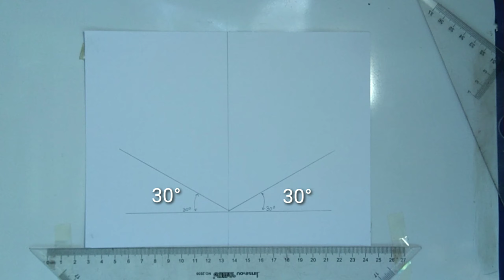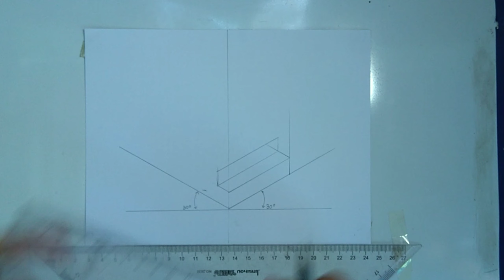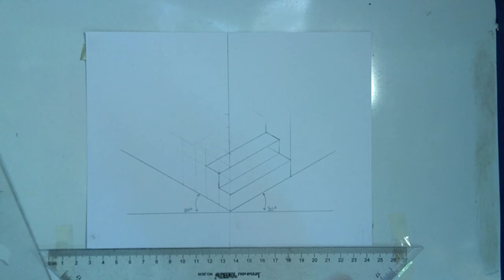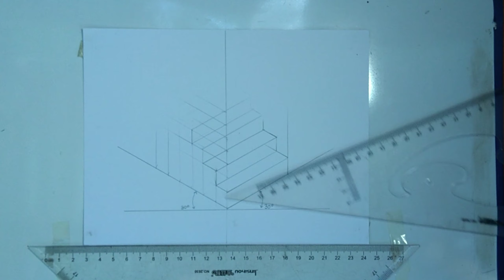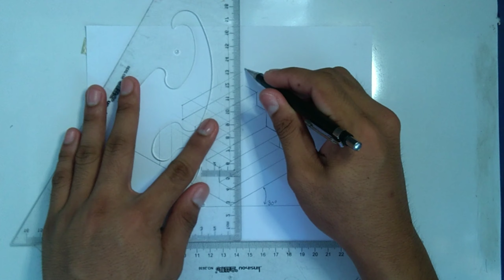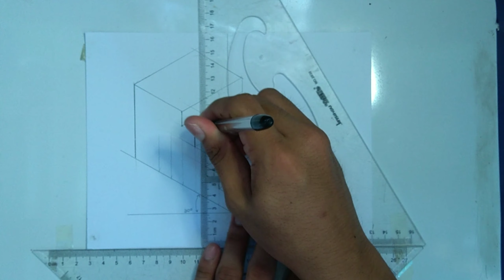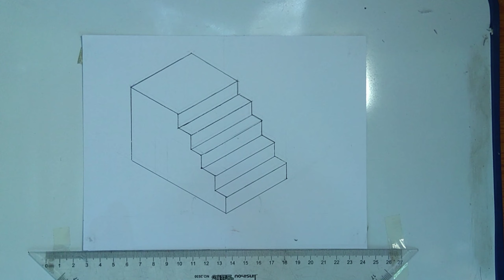How To Draw A STAIR in 3D || easy drawing (Step By Step)